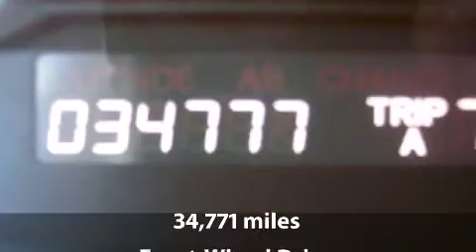2008 Honda Odyssey EX-L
2008 Honda Odyssey EX-L